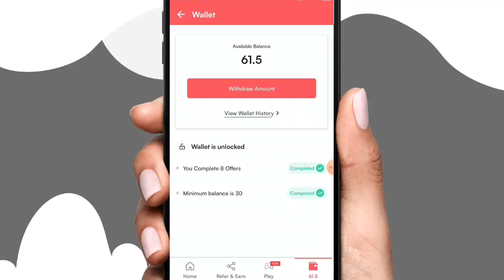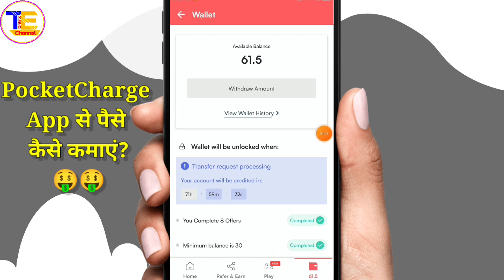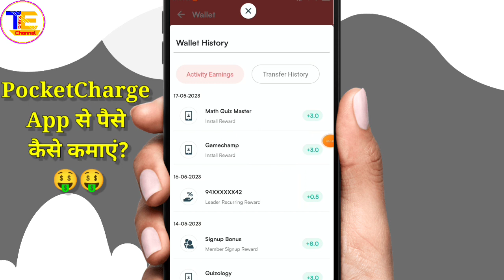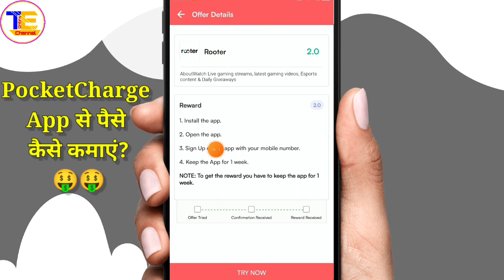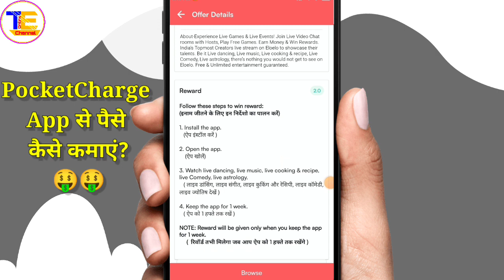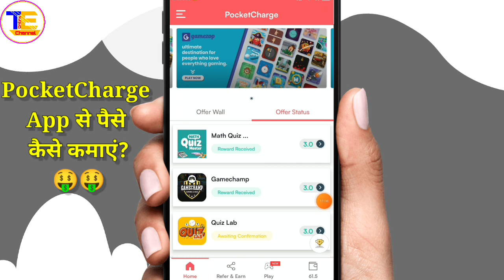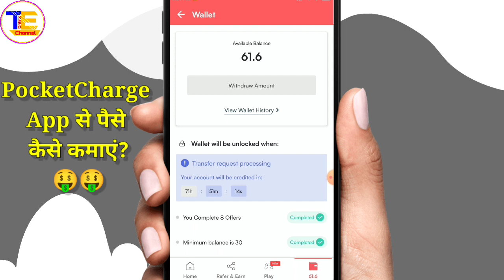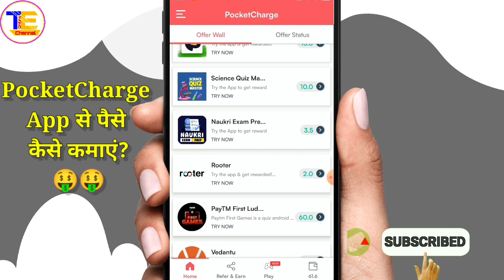New Earning App Today | Earn Daily Free Paytm Cash Without Investment | New Earning App 2023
☑️ Pocket Charge App Se Paise Kaise Kamaye🤑 in hindi | pocket Charge App Paytm Self Earning App 2022 | Refer & Earn Earning App🎁 | New Earning App Today😍

Topic ---

1) New earning app today
2) How to make money online
3) Mobile se paise kaise kamaye
4) Earn money without investment
5) How to earn money from pocket charge app
6) pocket charge app se paise kaise kamaye
7) pocket charge app se paise kaise kamaye 2022
8) how to earn money in pocket charge app
9) pocket charge app unlimited coins trick
10) pocket charge app refer and earn kaise kare
11) pocket charge app 2022
12) pocket charge app se money Earn kaise kare
13) how to get money from pocket charge app
14) Paytm Cash earning app 2022
15) how to earn more money in pocket charge app
16) pocket charge app payment proof
17) pocket charge app
18) pocket charge app unlimited earning
19) pocket charge app ko kaise use kare
20) best self earning app 2022 daily Paytm Cash

pocket charge refferal code
new earning app today
earning app
2022 best self earning app

Hastags:---